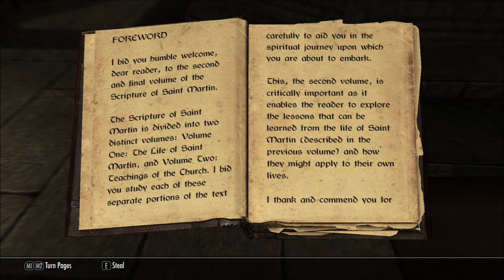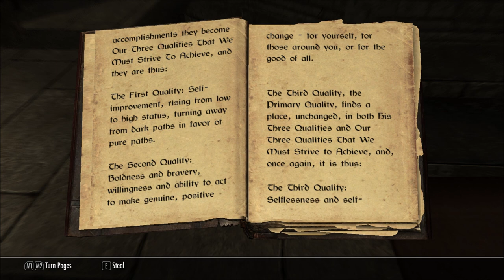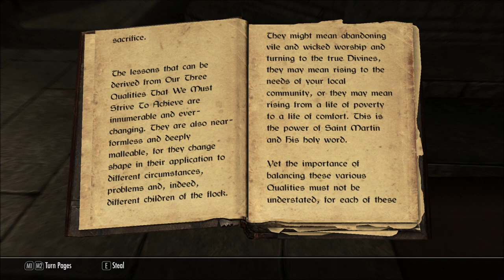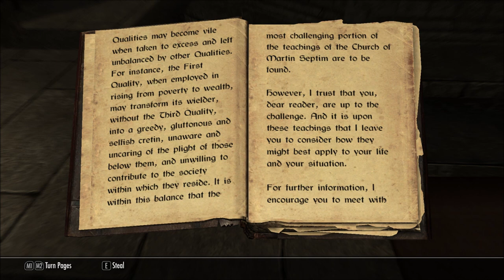Let's Read Scripture of Saint Martin, Volume 2 (Let's Read The Books of Beyond Skyrim, Book 42)